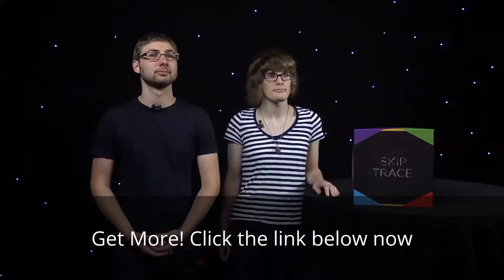Tabletop Deathmatch Brewin USA